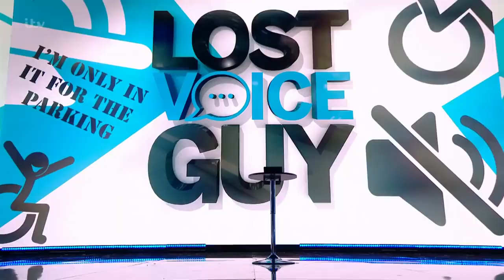2019 Britain's Got Talent The Champions Lost Voice Guy 2nd Round Audition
Britain's Got Talent 2019 The Champions Lost Voice Guy 2nd Round Audition